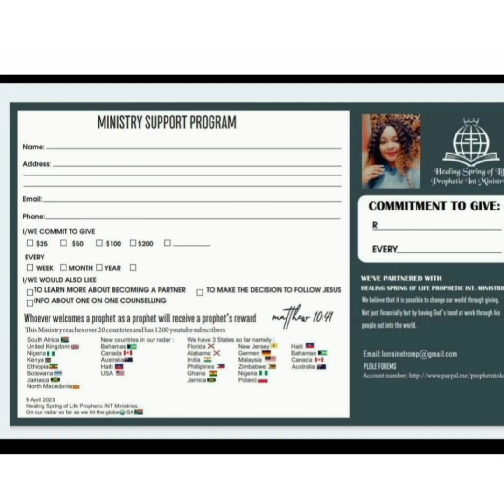Kingdom Marriages Prophetic word 💍: This is your season of Marital settlement. Your season of Love